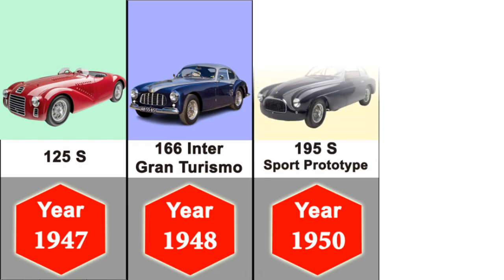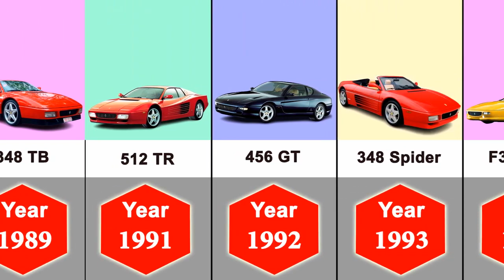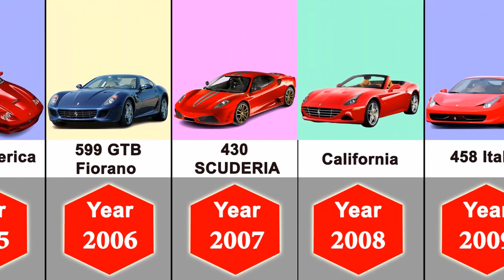Evolution of Ferrari 1947 2022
The Evolution of Ferrari From 1947 To 2022